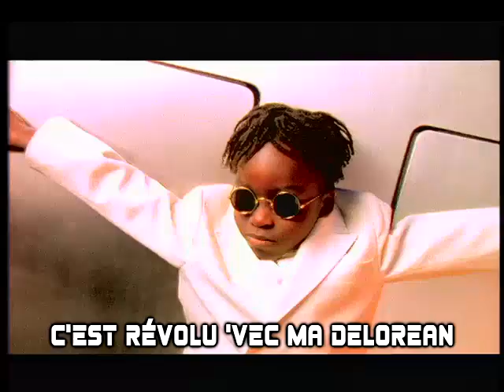Max le Fou - DeLorean [Parodie]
Chanson originale : 2 Brothers On The 4th Floor - Dreams
Sujet concerné : DeLorean DMC-12
Paroles de : Max le Fou